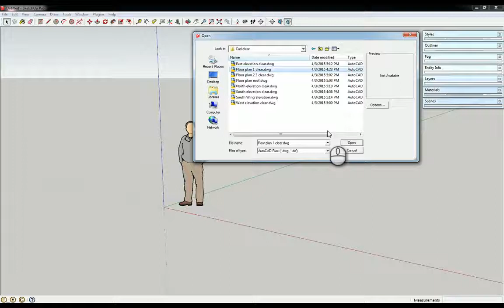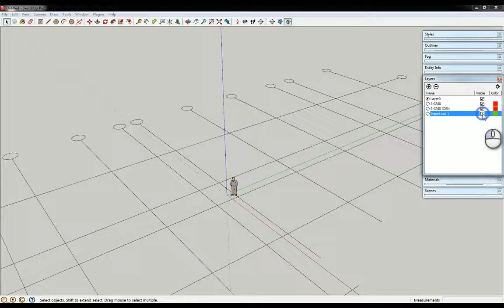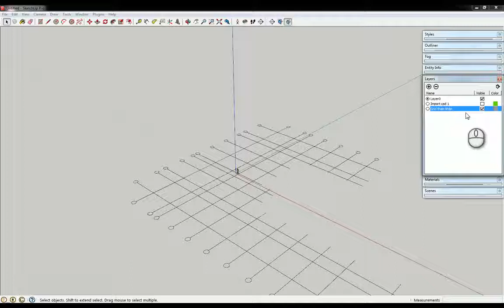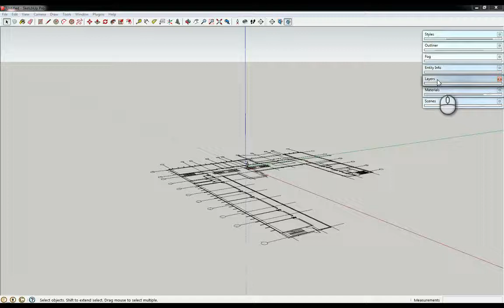Bài 03-Import file AutoCad-vẽ quy hoạch bằng sketchup- Nguyễn Công Trình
Bài 03-Import file AutoCad vào Sketchup-vẽ quy hoạch bằng sketchup- Nguyễn Công Trình
các vấn đề khác : sketchup không import được file cad,học dựng hình sketchup,hoc sketup online,file cad thực hành sketchup,cad to sketchup,chèn hình vào sketchup,bai giang sketchup,